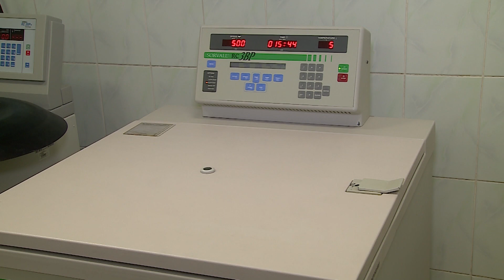Новую схему приема доноров ввели на череповецкой станции переливания крови